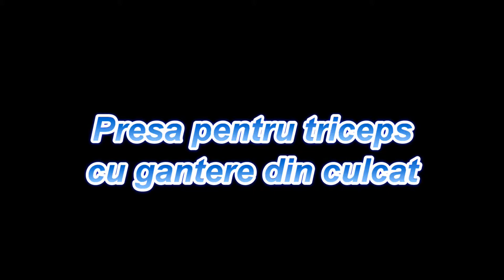Presa pentru triceps cu gantere din culcat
Executia presei pentru triceps cu gantere